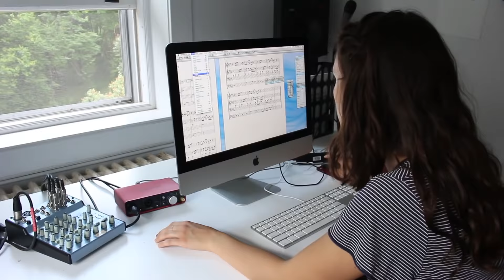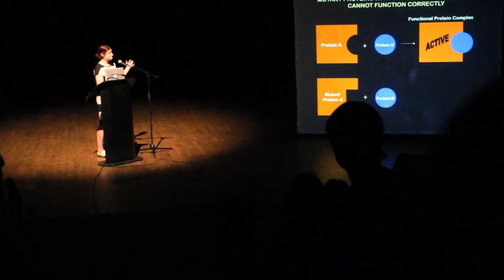Do Your Best Work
Around every corner of Bennington’s campus you will find a student at work—wrestling an idea or question into a painting, a science experiment, or poem, a performance, computer program, or sculpture. Or something entirely new. Each day here is distinct, shaped by the work being made and animated by the people making it.

That’s why you must see Bennington College to experience it.We invite you to schedule a